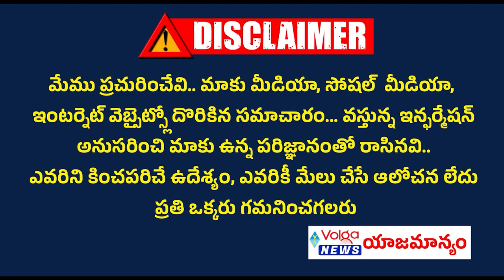మహేశ్వరంలో గడపగడపకు ప్రచారంలో కేఎల్ఆర్ సతీమణి విజయ రెడ్డి